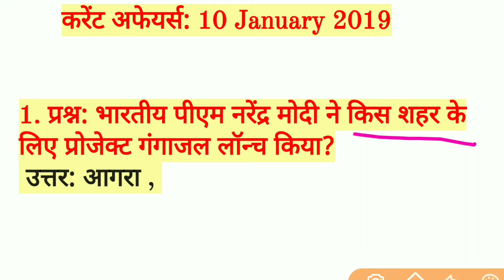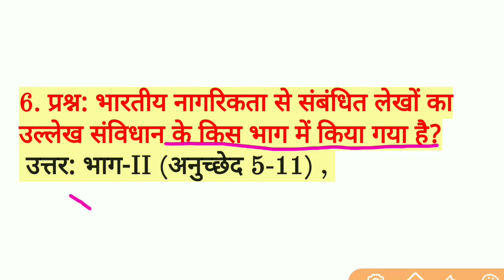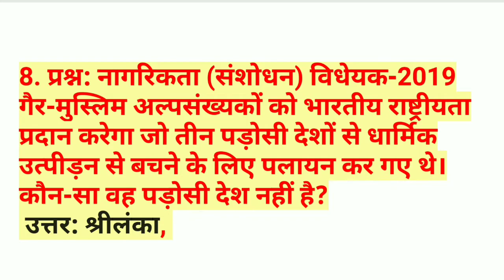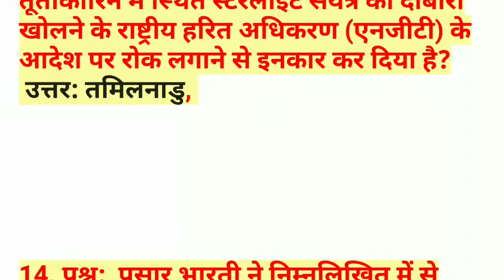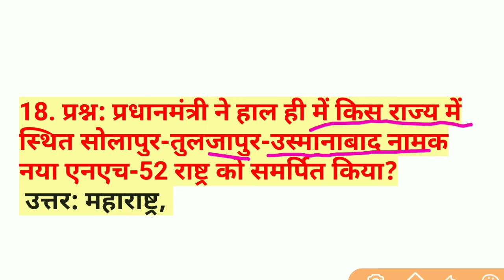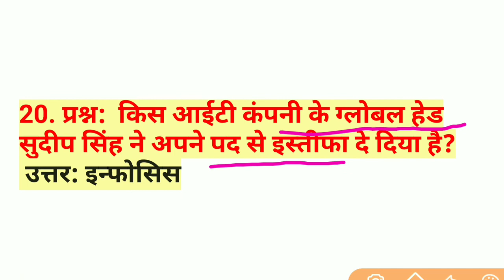#05 Top Current Affairs 10 January 2019 || 10 जनवरी 2019 के टॉप current affairs।।